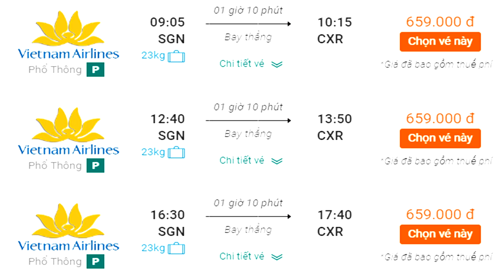Bảng Giá Vé Máy Giá Rẻ Trong Nước Và Quốc Tế Hãng Vietnam Airlines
Vietnam Tours Hotline Chuyên Cho Thuê Xe Du Lịch Từ 16 Chỗ Đến 50 chỗ Phục Vụ Khách Du Lịch Trong Nước Và Quốc Tế